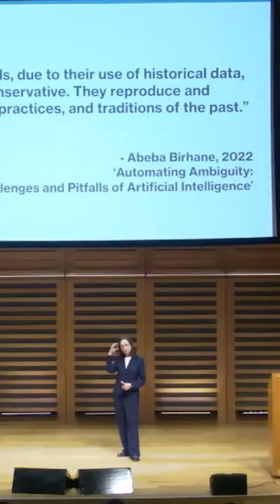❓ Where does the ‘randomness’ in generative AI come from?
Can it really be considered ‘random’?

In the final Turing Lecture of the year, Shannon Vallor explained how tools like ChatGPT, DALL-E and similar technologies use settings like 'temperature' to provide a wider range of predictions from existing data.

You can watch back the talk in full on our YouTube channel